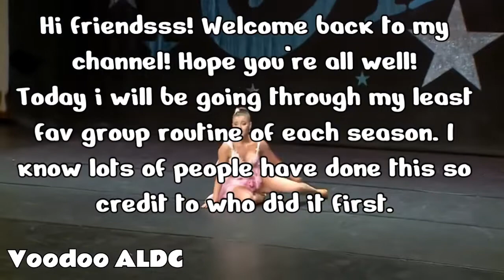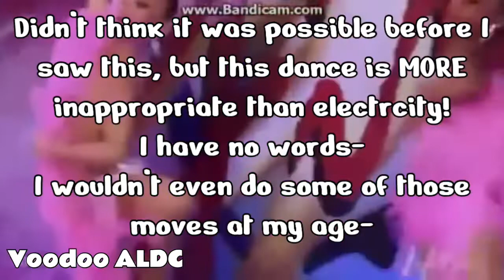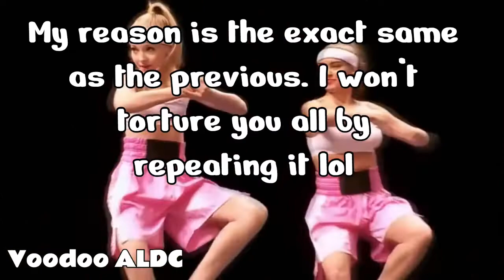Voodoo ALDC| My least fav group of each season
Hi everyone!

So today I’m showing my least favourite group of each season!

What are yours? I’d love to hear them!

FAQ’s
What is your name? Rachel
What are your pronouns? She/her. I am a girl and identify as female :)
Are your collabs open? YES YES YES!!! I really want to collab more. Just let me know if you want to collab!
What is your sexuality? Bisexual- I am attracted to both guys and girls
What are your hobbies? YouTube/editing and reading
What is your star sign? Aquarius (January baby)

Who made my intro? Envy ALDC
Who made my outro? Envy ALDC

Rachel xo